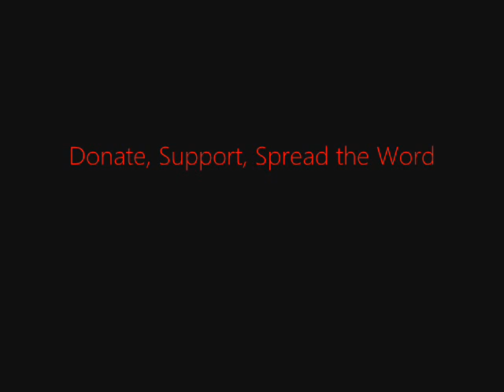FSRN Indian Maoist Hostage Taking Renews Debate on Government Response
Maoist rebels in the Indian state of Chattisgarh are demanding the release of prisoners in exchange for freeing a high level government official they took hostage last month. Earlier the rebels abducted two Italian tourists and released them after the government freed prisoners, including some Maoists. The hostage crisis has rekindled the debate on the Maoist movement and the government's response. FSRN's Bismillah Geelani reports.